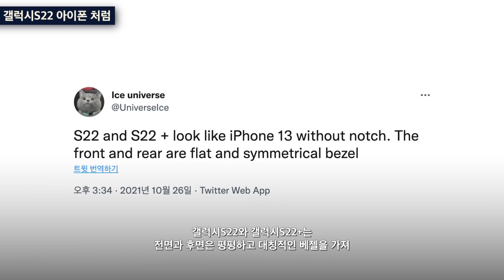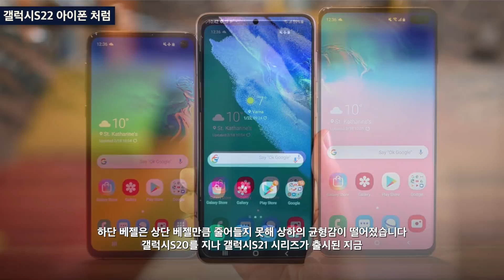갤럭시S22: 아이폰13처럼, Z플립3처럼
갤럭시S22에 대한 소식입니다